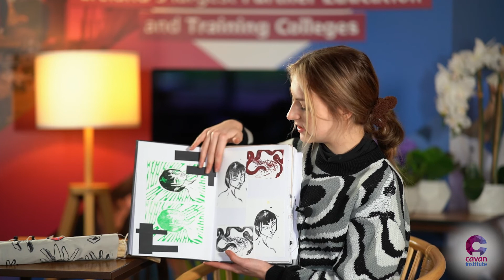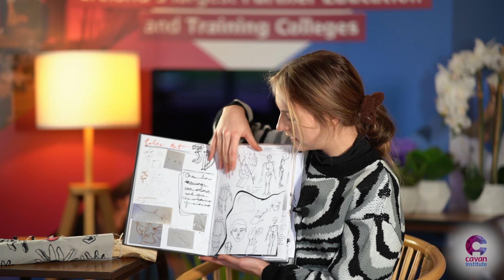Student Testimonial - Gabriel Cepokaityte - Art, Craft and Design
Gabriel, from Ballybay, shares her experience as an Art, Craft and Design student at Cavan Institute.

Gabriel "was pushed out of her comfort zone" and was very happy with the wide variety of skills learned this year. Her creativity has had a chance to shine and grow this year. Her planning process is showcased.

The course briefs help and encourage students to build an excellent art portfolio. Students have access to great facilities. We wish Gabriel all the very best with her future studies and career.

Apply Online through our website. This course begins in September. Apply early.